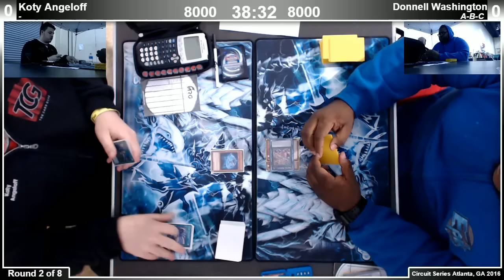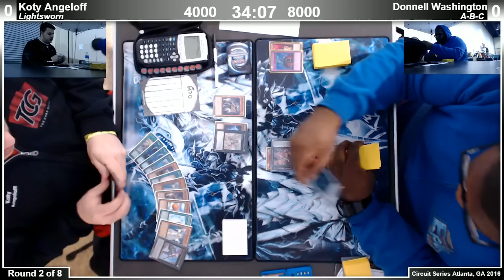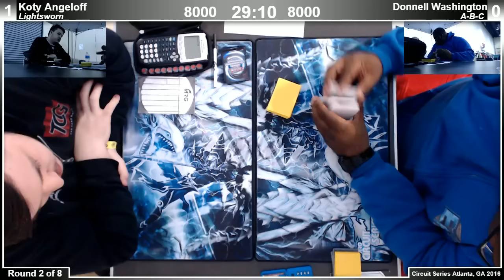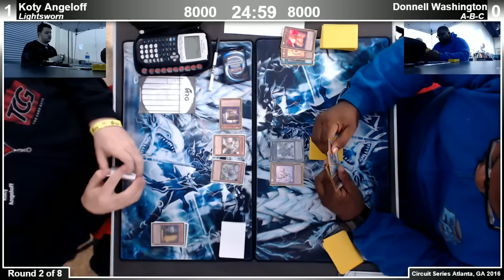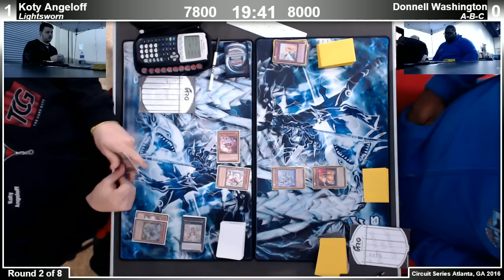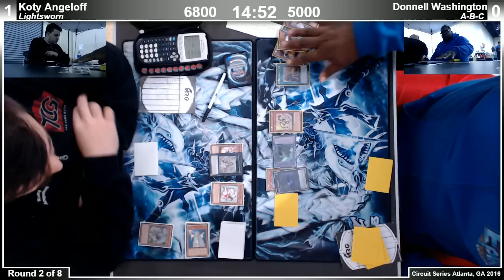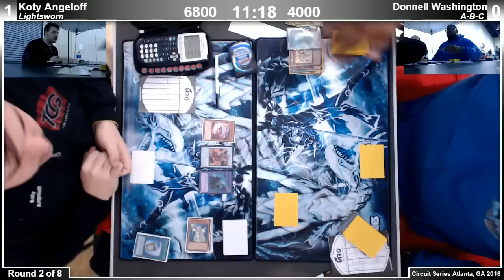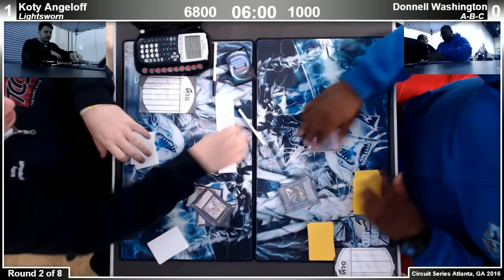ARGCS Atlanta 2016 Round 2 Koty Angeloff vs Donnel Washington